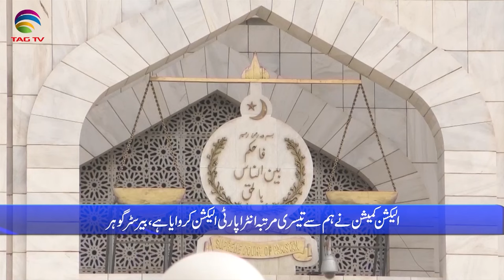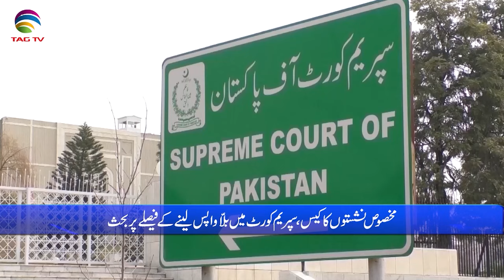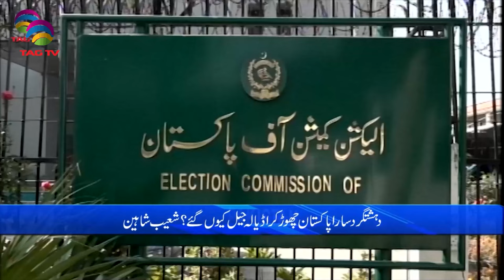Pakistan News Bulletin with Mehreen Ameen - 4 MAY, 2024